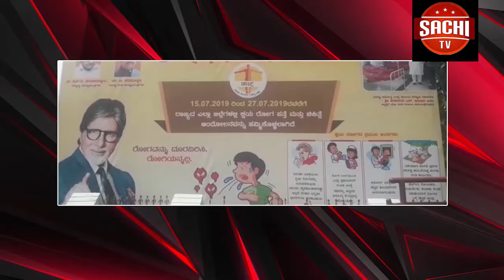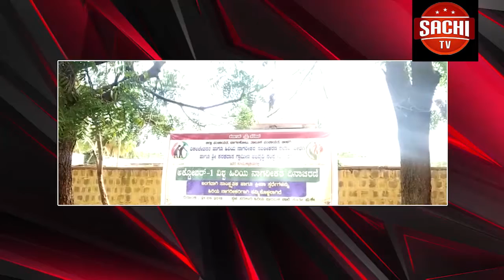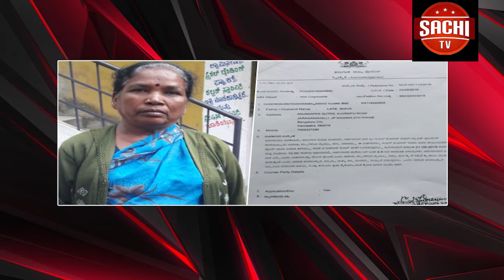ರಾಯಚೂರು ಜಿಲ್ಲೆ ಮಾನ್ವಿ ತಾಲ್ಲೂಕಿನ ಪಟ್ಟಣದ ವಾಸವಿ ಕಲ್ಯಾಣಮಂಟಪದಲ್ಲಿ ಶ್ರೀ ಗುರು ರಾಘವೇಂದ್ರ ಪತ್ತಿನ ಸೌಹಾರ್ದ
Youtube on
ರಾಯಚೂರು ಜಿಲ್ಲೆ ಮಾನ್ವಿ ತಾಲ್ಲೂಕಿನ ಪಟ್ಟಣದ ವಾಸವಿ ಕಲ್ಯಾಣಮಂಟಪದಲ್ಲಿ ಶ್ರೀ ಗುರು ರಾಘವೇಂದ್ರ ಪತ್ತಿನ ಸೌಹಾರ್ದ ಸಹಕಾರಿ ನಿಯಮಿತ ನಾಲ್ಕನೇ ವಾರ್ಷಿಕ ಮಹಾಸಭೆ ಹಮ್ಮಿಕೊಳ್ಳಲಾಗಿತ್ತು .